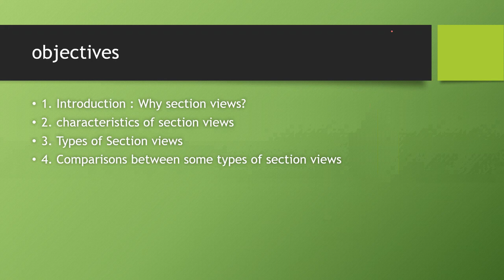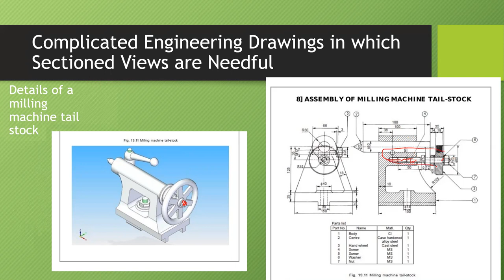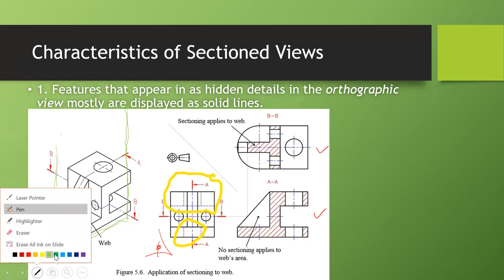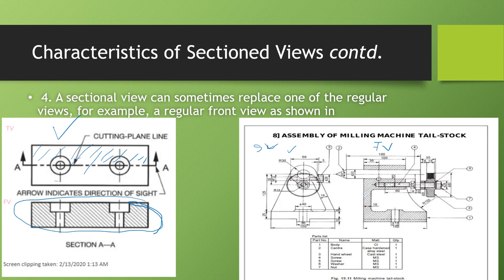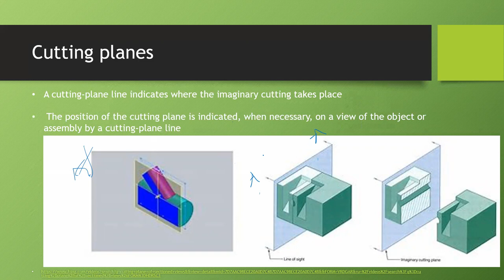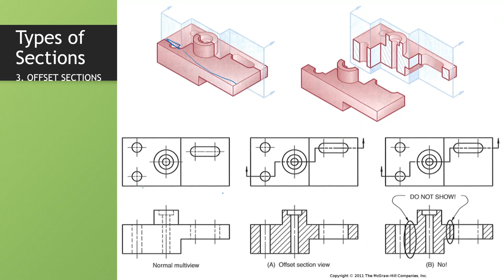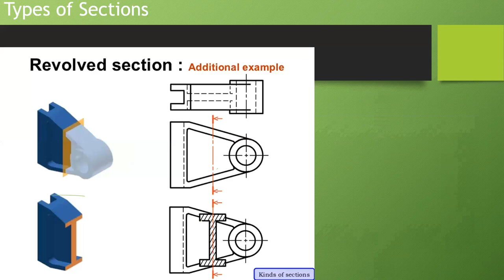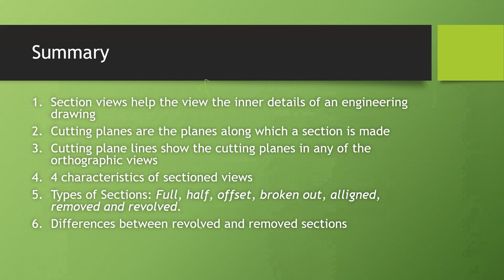SECTIONED VIEWS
This video is about a lecture on sectioned views in engineering drawing. It covers the following:
1. Importance of sectioned views
2. Characteristics of sectioned views
3. The use of section planes and lines
4. Types of sectioned views